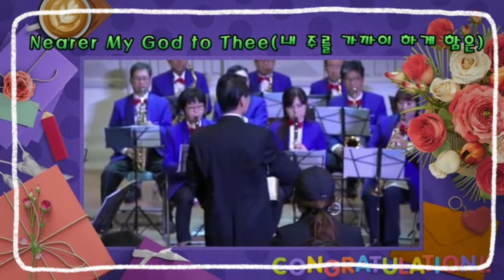그루터기 색소폰 연주